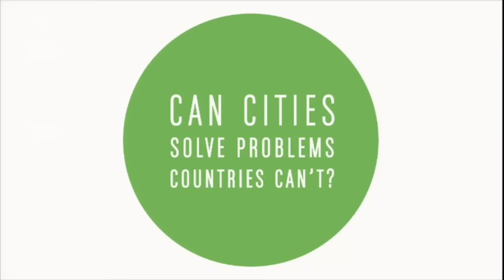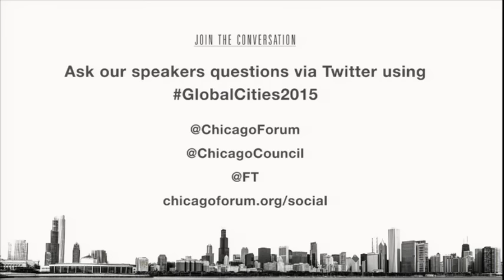Designing Environmentally Sustainable Cities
Featuring:

* Richard Burdett, Professor, Urban Studies; LSE Cities and the Urban Age Programme, London School of Economics

* Jeanne Gang, Founder and Principal, Studio Gang Architects

* Frank Gehry, Founding Partner, Gehry Partners, LLP

* Francisco Gonzalez-Pulido, President and Chief of Design, JAHN

* William Reilly, Senior Advisor, TPG Capital

* Moderated by Edwin Heathcote